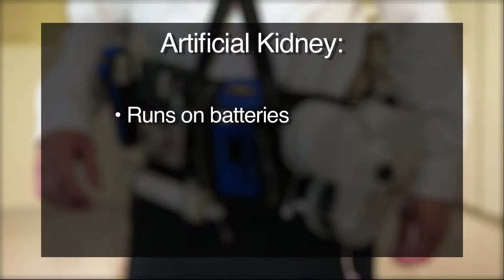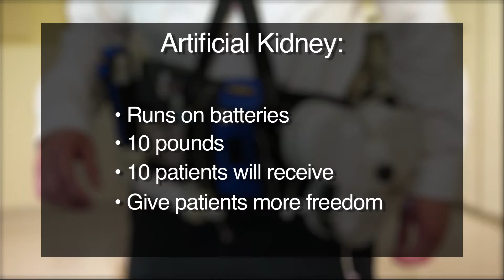ARTIFICIAL KIDNEY: FREEDOM FOR DIALYSIS PATIENTS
A new wearable artificial kidney is giving dialysis patients their lives back